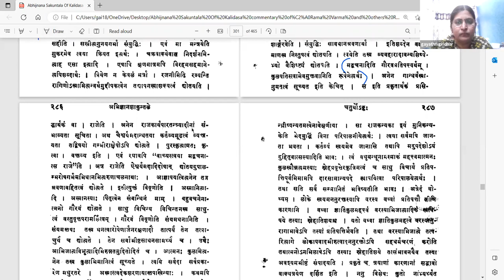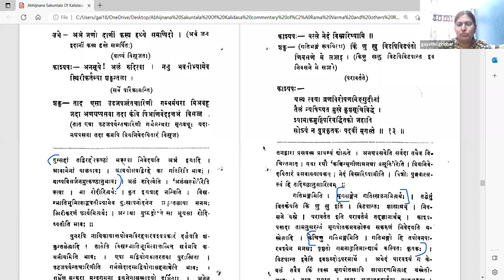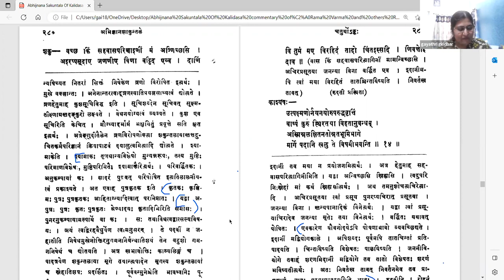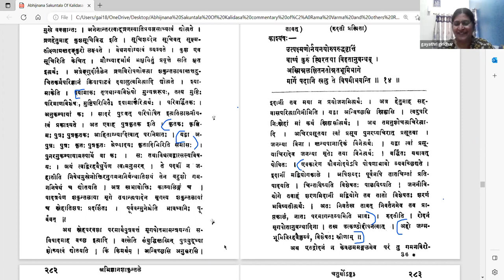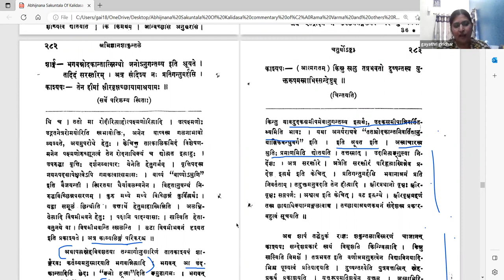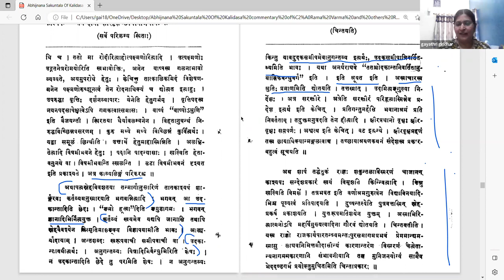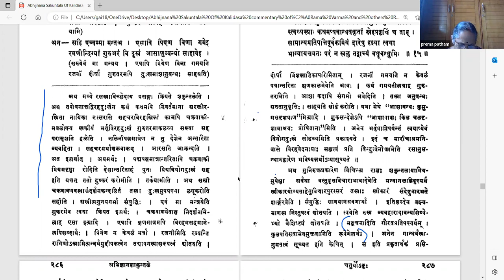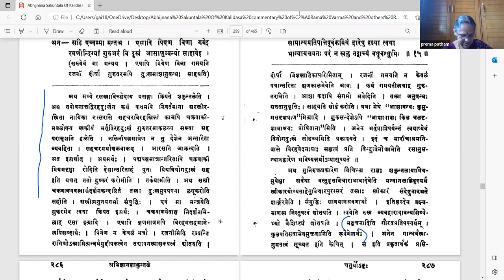अभिज्ञानशाकुन्तलम् - अङ्कः ४ - वर्गः ७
Act 04

पाठः ०७ - काश्यपकर्तृकः धर्मोपदेशः आशीर्वचनं च